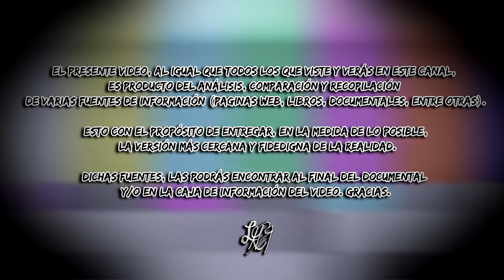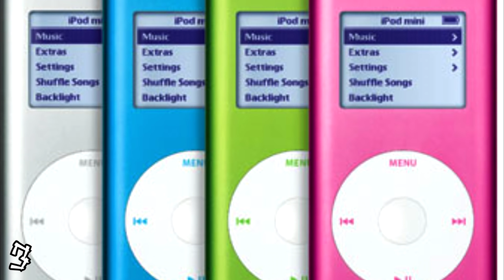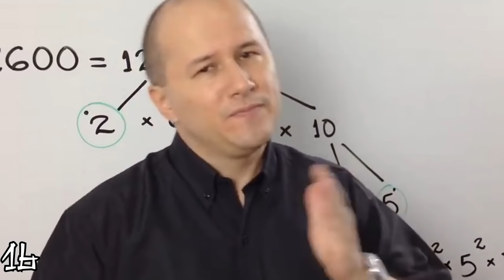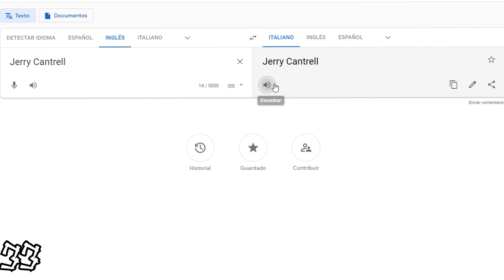🔥 TODO sobre METALLICA 💀 50 cosas sobre ROBERT TRUJILLO 🎸[Curiosidades, historia, orígenes 🙈⭐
La 31 te VOLARA la CABEZA. CURIOSIDADES, ANÉCDOTAS y TODO sobre nuestros artistas FAVORITOS
Ya conocimos 50 cosas sobre el CLIFF BURTON, 50 cosas sobre JAMES HETFIELD , 50 cosas sobre (¿alguien lee esto?) HOY la cita es 50 COSAS sobre ROBERTO AGUSTÍN MIGUEL SANTIAGO SAMUEL TRUJILLO VERACRUZ... su HISTORIA, CURIOSIDADES, MÁSCARAS, ANÉCDOTAS y TODO sobre tus artistas FAVORITOS, así que...

FUENTES:

• Arial 12
• Impact
• Comic Sans
• Hidráulica

Jeje mentiras, si quieres o necesitas alguna fuente de información de algún punto en concreto, con gusto escríbeme cual en comentarios, yo con gusto te lo brindare. Entiende que son +50 puntos y para cada uno son muchas, demasiadas, bastantes fuentes de investigación y comparación, así que me queda mucho más cómodo transmitirlos de esta forma (sin contar con que los caracteres no me alcanzan jejeje) y además tengo mucho que editar :P Gracias por el apoyo y comprensión Salu3 REV3L